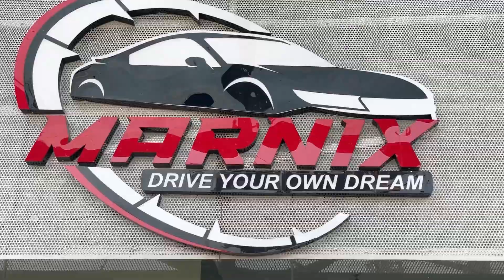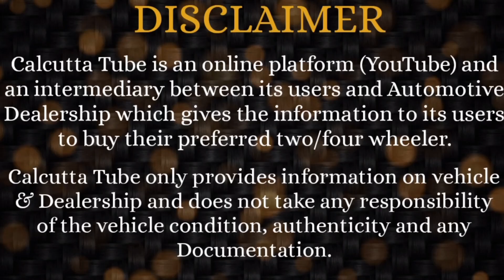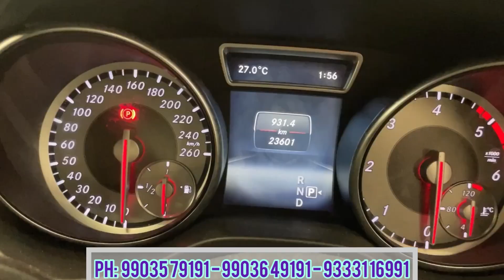MARNIX (Unit of Kolkata Car Bazar): Best Collection of Pre-Owned Premium Cars in Kolkata, New Town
MARNIX (Unit of Kolkata Car Bazar)
Austin Tower, Near Akhanka More / City Center 2.
Action Area IID, Street No 692. New Town.